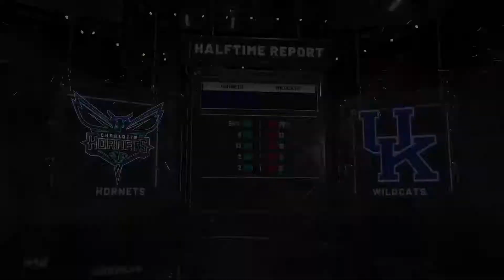NBA 2K21: Cheeser’s League Season 1 | Jake vs Jordan